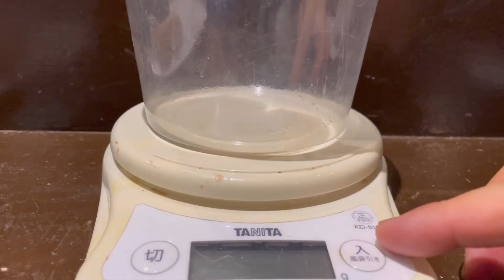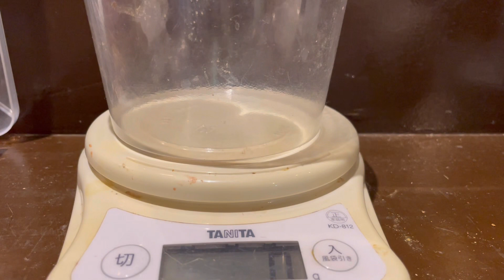やっぱりコオロギが好き！【プラケのレオパ育児日記】ぺこる生後388日目、るうな・ほーちー生後361日目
2022.5.3
前回は久々の人工飼料だったので、コオロギで嬉しそうでした。